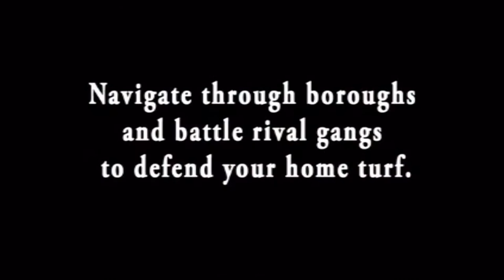The Warriors: Turf War | Kickstarter Pickstarter 10/17/16 | Roll For Crit